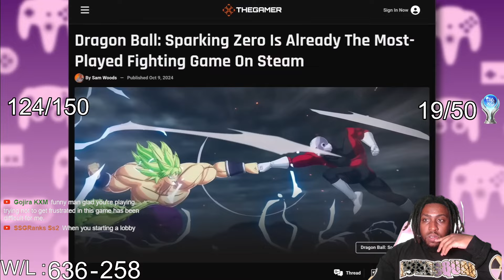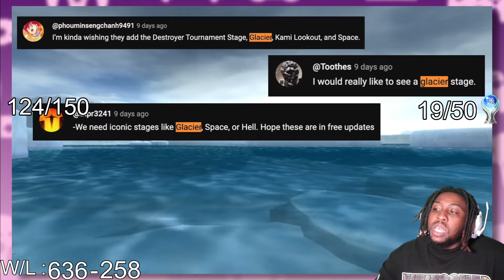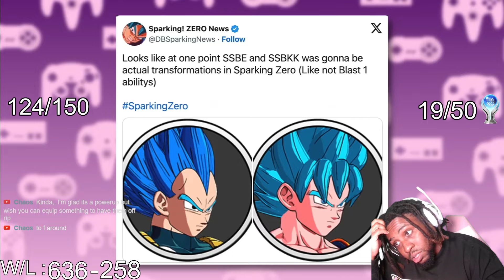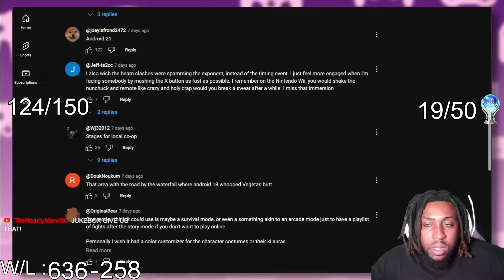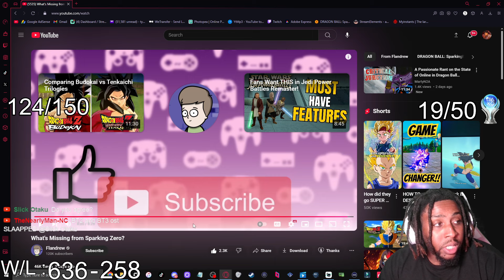Sparking Zero is HIDING Content?!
PSN: AsuraSix